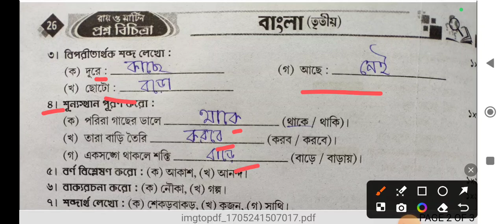Class 3 RAY & MARTIN QUESTION BANK 2024 Bengali,School-1/তৃতীয় শ্রেণী প্রশ্ন বিচিত্রা,বাংলা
নমস্কার @Abhisektalk   ইউটিউব চ্যানেল এ সবাইকে স্বাগত জানায়।আজ আমরা রায় ও মার্টিন এর প্রশ্ন বিচিত্রার বাংলা বিষয় থেকে প্রথম স্কুলের প্রশ্ন নিয়ে আলোচনা করব।
Class 3 RAY & MARTIN QUESTION BANK 2nd summative evaluation 2024 Bengali,School-1/তৃতীয় শ্রেণী প্রশ্ন বিচিত্রা দ্বিতীয় পর্যায় ক্রমিক মূল্যায়ন,বাংলা,স্কুল - ১
তৃতীয় শ্রেণী রায় ও মার্টিন প্রশ্ন বিচিত্রা বাংলা সমাধান
Class 3 রায় ও মার্টিন প্রশ্ন বিচিত্রা দ্বিতীয় পর্যায় ক্রমিক মূল্যায়ন
english prosno o uttor samadhan calss4 english calss3 rai o martin prosno bichitra
prasna bichitra samadhan english calss4 prasna bichitra samadhan math class 4
class 3 Roy o martin question bank bangla  samadhan